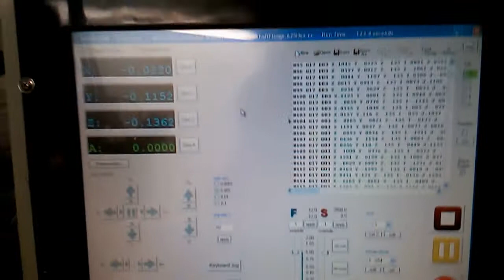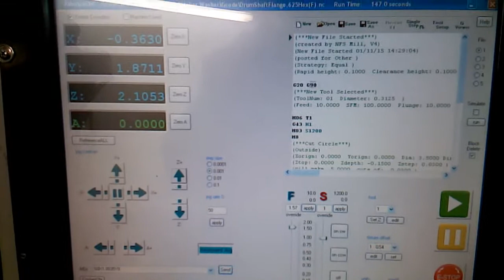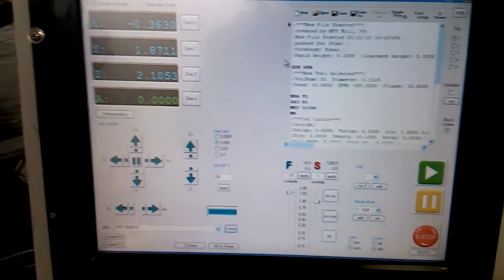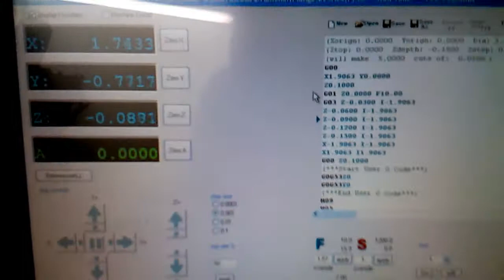WasherPulleyRepair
Messing around with some more high speed toolpaths generated by BobCad. And using Mill Wizard for basic toolpaths. First tool is 3/16" diameter carbide and 2nd tool is 5/16". The spindle and pulley of this Staber clothes washer is shot from a slipping setcrew that hold the pulley on shaft. So iam trying a hexagonal insert in pulley and remade the spindle. End of video shows the old spindle.